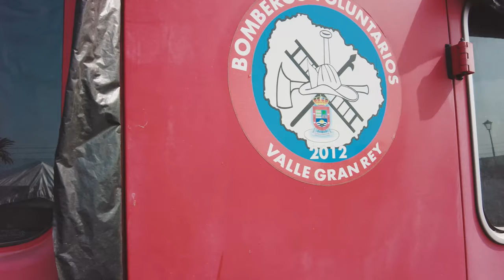The UNSUNG HEROES of the Canary Islands - Trailer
The Canary Islands are home to so many beautiful things: landscapes, cultures, beaches, but the best of all are people who, through their actions, change the fate of so many lives around them.
The Unsung Heroes of the Canary Islands series is about these people who are not talked about much, but deserve our appreciation and recognition: from animal lovers who save poor souls from their brutal realities, to volunteers who cannot accept that in their community there is no institution to answer quickly to emergencies, so they decide to dedicate their free time to that, or people who refuse to let traditions die.
In this series, I will introduce to you the people of Tenerife Horse Rescue, Bomberos Voluntarios de Valle de Gran Rey, Silbo gomero masters from San Sebastian de la Gomera and Salto del pastor teacher in Valle de Gran Rey.